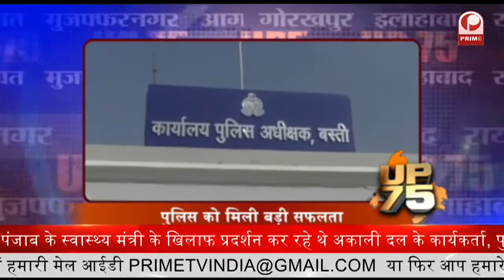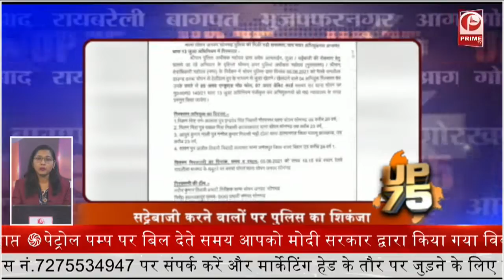नगर पालिका कर्मचारियों ने राशन कार्ड पर लिखा फरमान | वैक्सीन न लगवाने पर नहीं मिलेगा राशन | Prime Tv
फर्रुखाबाद में वैक्सीन न लगवाने पर नहीं मिलेगा राशन. नगर पालिका कर्मचारियों ने राशन कार्ड पर लिखा फरमान

सहारनपुर भी अब कोरोना कर्फ्यू से मुक्त, 600 से अधिक केस होने से लखनऊ, गोरखपुर और मेरठ में अभी रहेगा प्रतिबंध

आजमगढ़ में राजकीय मेडिकल कॉलेज और 5 सरकारी अस्पतालों में लगाए जा रहे हैं ऑक्सीजन प्लांट 15 से 20 जून के बीच ऑक्सीजन प्लांट शुरू होगा ये प्लांट.

रायबरेली पुलिस द्वारा अपराधियों के विरुद्ध चलाए जा रहे तहत. पुलिस ने सलोन सर्किल में वांछित चल रहे अपराधियों का किया खुलासा ...अलग अलग घटनाओं के वांछित थे ये आरोपी

यूपी में 3 महीने में 10 करोड़ कोरोना टीके लगाने का लक्ष्य. जिलों को चिन्हित कर होगा सौ फीसद वैक्सीनेशन